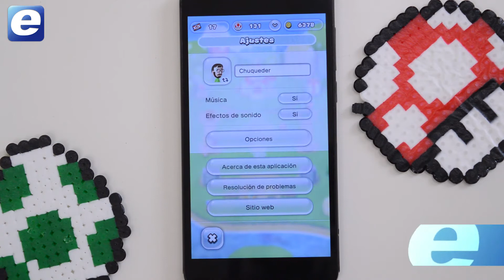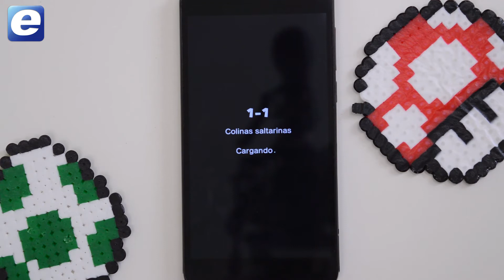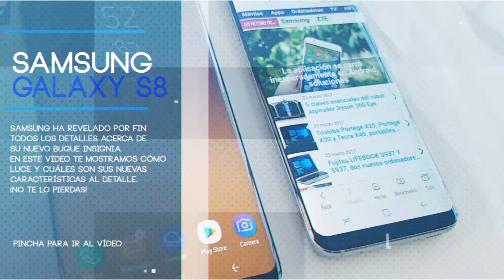5 trucos sobre Super Mario Run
Te contamos cinco trucos para conquistar Super Mario Run.